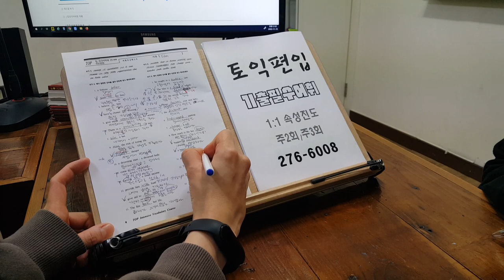대학생 TOEIC LC RC 토익학원 실전반 1:1 PT 취준영어 221116